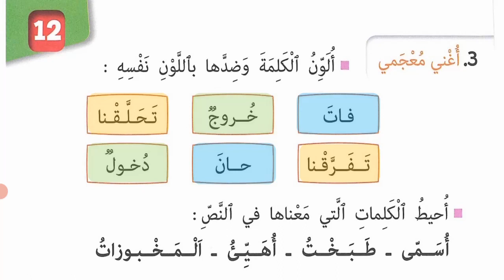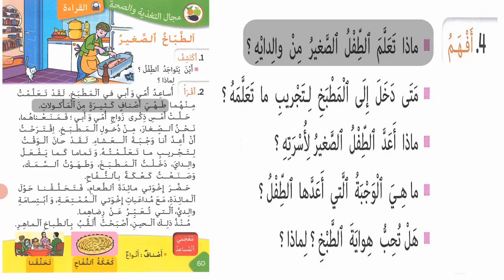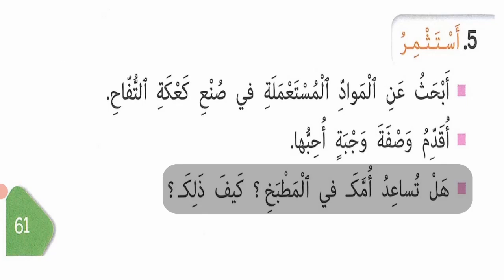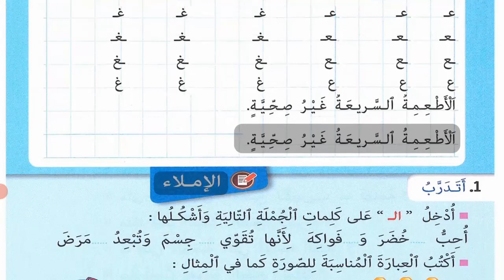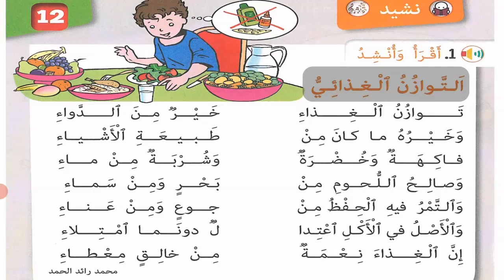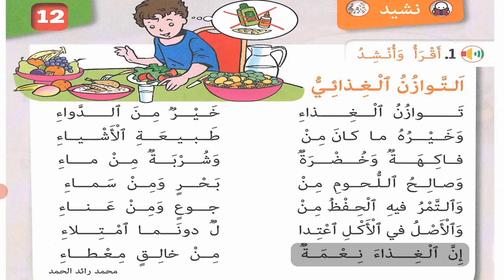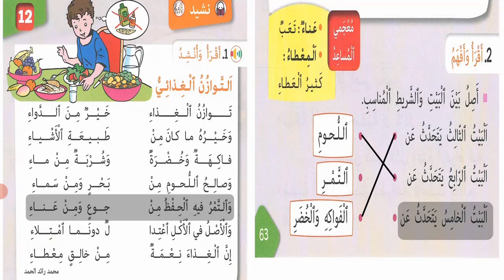دروس الأسبوع 12 الجزء 2 في اللغة العربية للسنة الثانية إبتدائي